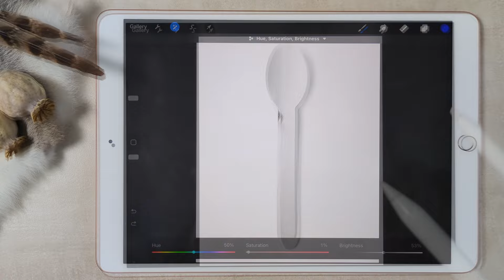This is ME - Painting a spoon for May 12th, World ME day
May 12th is World ME day. The Belgian 12ME foundation has organized an awareness campaign for the disease ME/CFS. In this episode I take part in that campaign by painting a spoon.
A while ago I got diagnosed with ME myself. In this video while you can watch me paint, I explain shortly what the campaign is about, including the spoon theory, and what ME and PEM exactly is. I also talk shortly about the misunderstandings of this disease.
Unfortunately I can’t include all the information there is about ME in this particular video. Therefore I added some links with additional information you can find down below.

One small apology in advance… I am switching from video editing program. If the quality of the video or audio has changed a little… I’m sorry. I hope I can fix it for future video’s, but for this one, I can’t get it right unfortunately. Please bare with me.

Timestamps:
0:00 Awareness campaign of the 12ME foundation
0:58 What is ME/CFS
1:37 Why I participate in the campaign
2:25 Living with ME and PEM
3:39 A lot of misunderstanding
4:38 The 'spoon theory'
6:31 Outro

Used materials:
Wooden spoon
Vallejo white gesso
Liquitex Flow Aid
Lefranc & Bourgeois acryllic paint
Amsterdam acryllic satin varnish